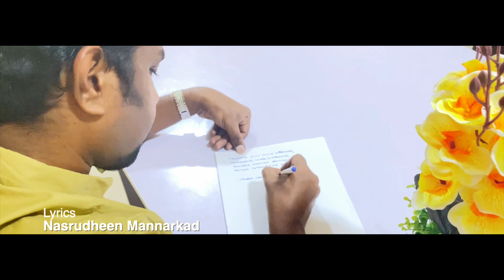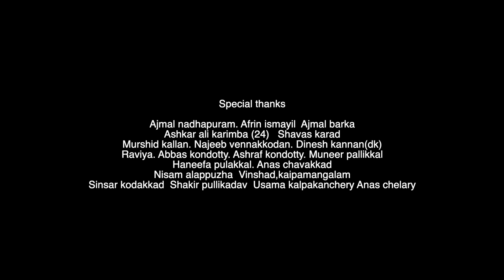അലിയാർ മനം നൊന്ത് കരച്ചിലായി | Swadiq Perumugam | Rasheed Mongam | Feeling Song|Fathima Beevi Song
Aliyar Manam Nonth Cover Version - Swadiq Perumugam, Rasheed Mongam

Lyrics: Nasrudheen Mannarkad
Producer: Dosth Malappuram
Sung: Swadiq Perumugam
           Rasheed Mongam
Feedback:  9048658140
On keyboard: Ashik Pullikkal

Comment Box ൽ അഭിപ്രായം✍🏽 രേഖപ്പെടുത്തുമല്ലോ😊

അലിയാർ മനം നൊന്ത് കരച്ചിലായി
അരുമക്കനി ഫാത്തിമ പിരിയലായി...2
മൗത്തിന് അബ് വാബ്‌ തുറന്നു പോയി
മനസ്സിൽ കുളിരോർമ്മകൾ ബാക്കിയായി...2

(അലിയാർ)

ചിച്ചിൽ ചിലം കേട്ട ബാല്യകാലം
മണലിൽ കുടിലുകെട്ടിയ ഓർമകാലം...
ഓടി കളിച്ചോരാ കുസൃതികാലം
ഓശാ മുഴക്കിയ അതിർപ്പകാലം...

കദനം പെരുകുന്ന മനസ്സകമിൽ
കഥകൾ തെളിയുന്നു ഖൽബമിൽ...2

(അലിയാർ)

മുത്ത് റസൂലിന്റെ തിരുമുബാകെ...
നാണം പെരുത്തൊറെ അണഞ്ഞ നേരം...
തരണം ഫാത്തിമാനെ ഇണയായെന്നിൽ
തന്നെയായ്  തുണയായി സഖിയായ്  പാരിൽ...

ഒടുവിൽ കാനോത്ത് കഴിഞ്ഞു ചോങ്കിൽ
ഓമൽ ഹസൻഹുസൈനാരെ മാതാവായ്...2

(അലിയാർ)

 സഹനക്കടലായ ഫാത്തിമത്ത്
 സ്വർഗ്ഗനാരികൾക്ക് സയ്യിദത്ത്...
 പുണ്യ റസൂലിന്റെ ബിള്അതോര്
 പുണ്യ പകൽലോനിൽ അണഞ്ഞു നേര്...

നാളെ ഉടയോന്റെ തിരു ജന്നത്തിൽ
കാണാൻ പ്രിയ ബീവി മഅസ്സലാമാ...2

SEO:-

Swadiq Perumugam Songs
Rasheed Mongam Songs
Islamic Songs Malayalam
Aliyar Manam Nonth Song
Aliyar Song
Malayalam Madh Song
Islamic Hits Malayalam
Mappila Songs
Islamic Devotional song
Firdhous kaliyaroad Songs
Malayalam Hits
Malayalam Songs
Kanneer Padam Cover Song
Best Islamic Cover